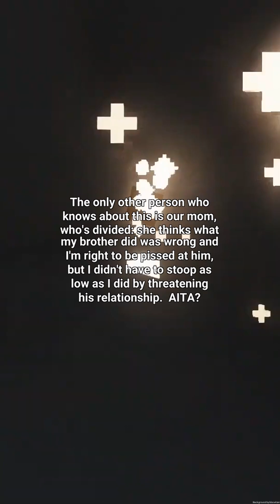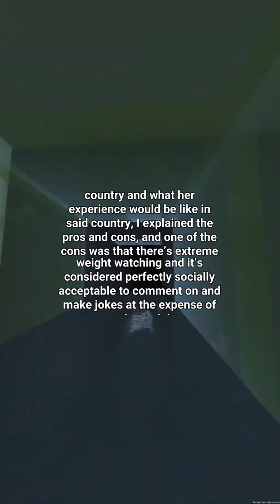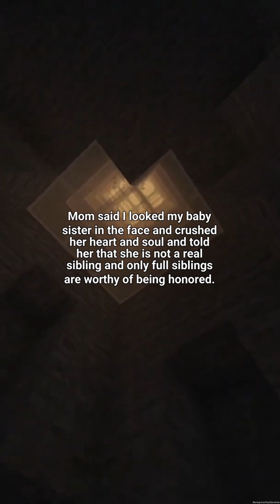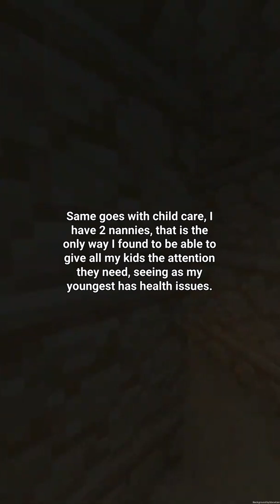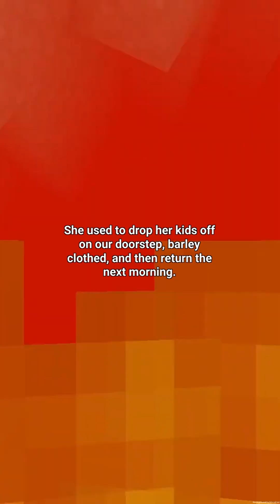crazy r/AITA Stories!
If you have a different opinion, please share it in the comment section.

These AITA stories are an accumulation of older and newer AITA stories that I've created, but haven't found the time to publish.
Let me know if you'd like to see more of this content.
Without further ado; I wish you a great dream and enjoy.